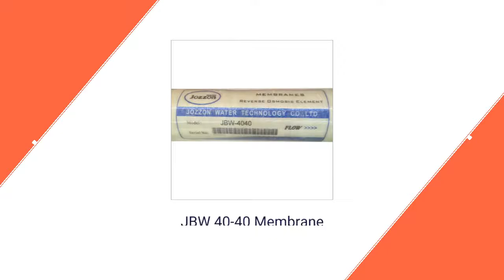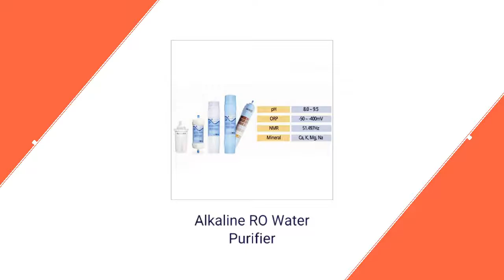S. K. Marketing In Maharashtra, Vasai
Manufacturer, Distributor, Trader & Supplier of Filter Cartridge, Water Filter Housing